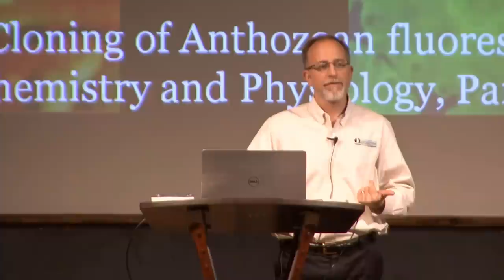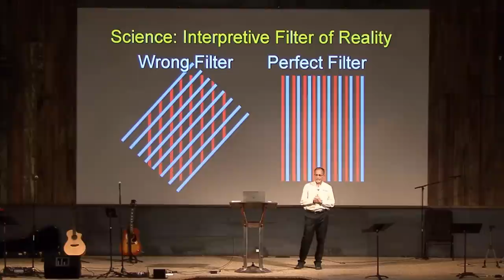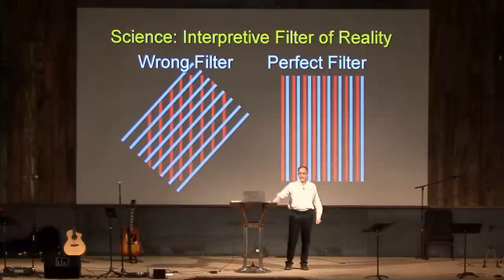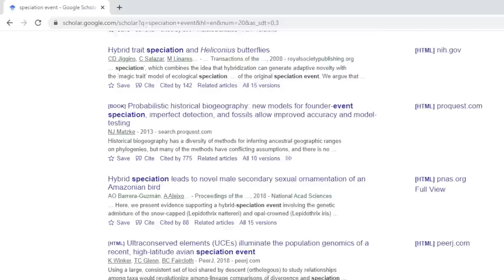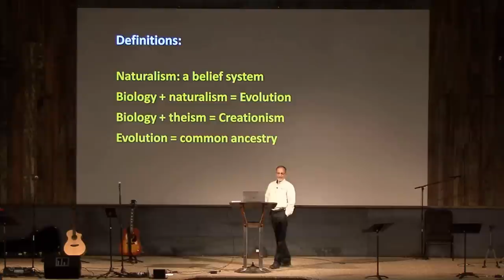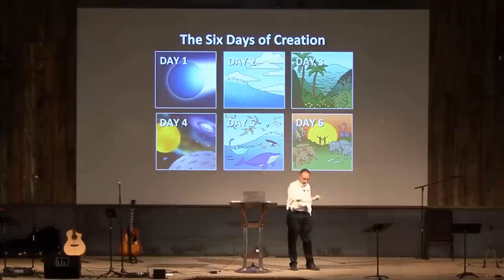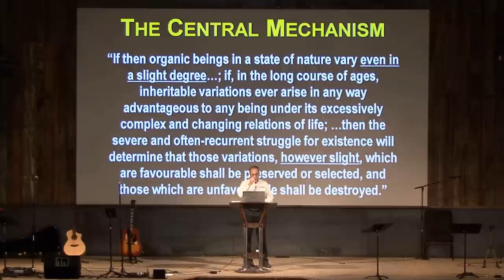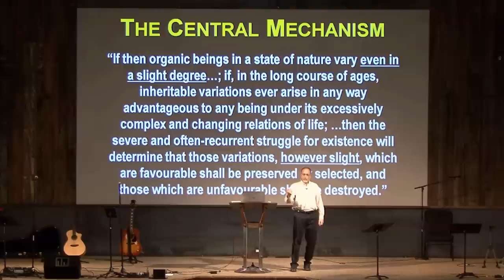Zeus vs Jesus | Dr. Robert Carter and Evolution's Achilles' Heel: Part 1